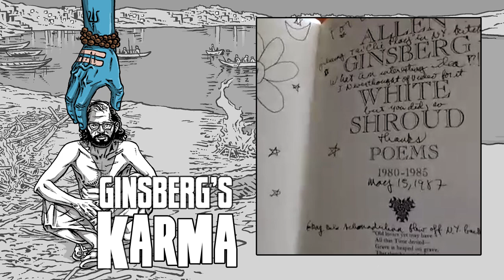Allen Ginsberg's Legacy and Life in India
Conversation with biographer and writer DEBORAH BAKER, poet BOB HOLMAN, writer and scholar TONY TRIGILIO, and filmmaker RAM DEVINENI.

Ginsberg’s Karma is an insightful and entertaining look at a transformative phase in the poet Allen Ginsberg’s life -- his first trip to India in 1962 would transform him into America’s first hippie.

Ginsberg’s Karma has been made possible in part by a major grant from the National Endowment for the Humanities: Exploring the human endeavor. Distributed by Virginia Quarterly Review.